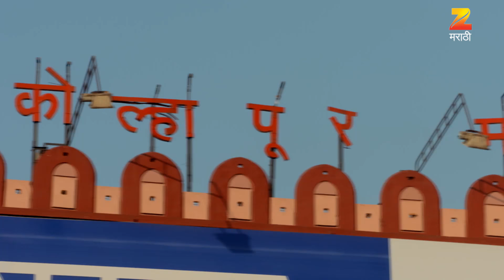Tuzhat Jeev Rangala - Full Ep - 320 - Hardik Joshi, Akshaya Deodhar - Zee Marathi